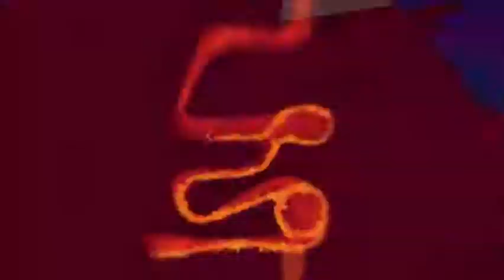Rayman Origins ¿Cómo salir del estómago de un dragón?